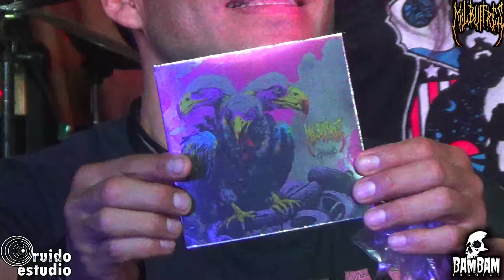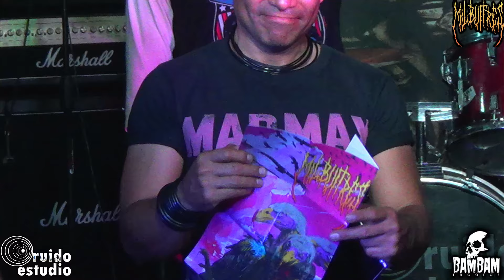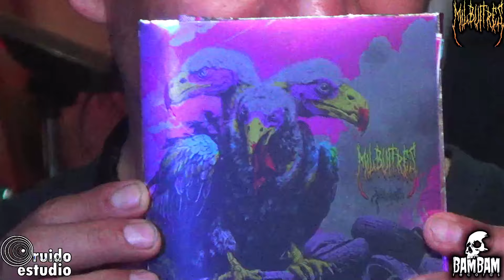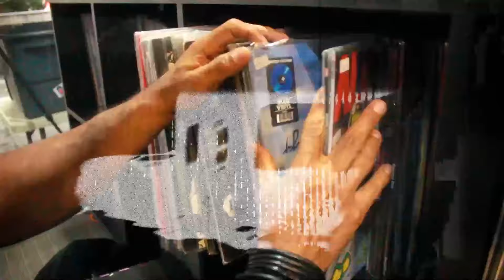MILBUITRES (Transmisión # 261) EN VIVO DESDE RUIDO ESTUDIO!!!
BAM BAM RECORDS

RUIDO ESTUDIO